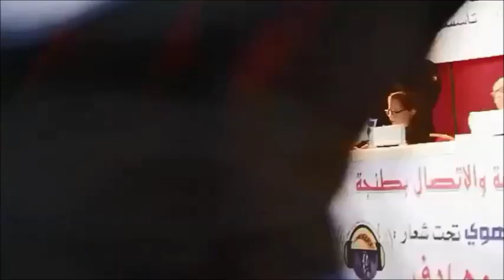medias et actualtés